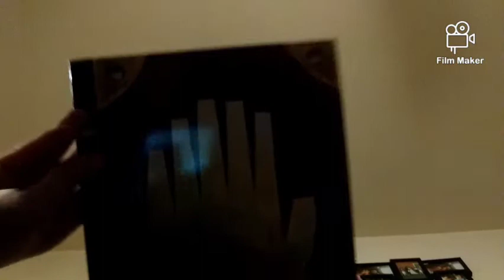Joseph's 8 birth day